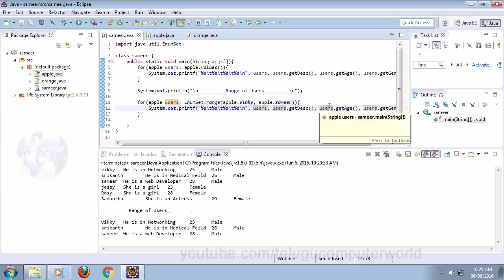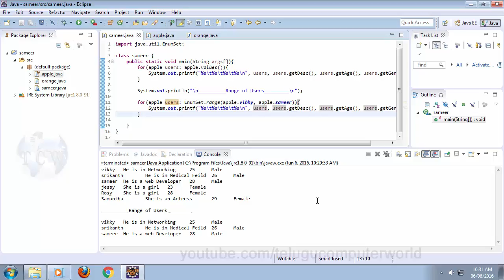Java in Telugu - Tutorial 36 - EnumSet Range